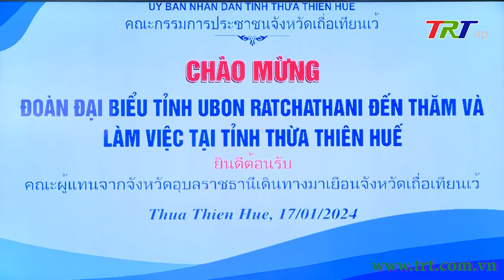Chủ tịch UBND tỉnh Nguyễn Văn Phương làm việc Tỉnh trưởng tỉnh Ubon Ratchathani (Thái Lan)